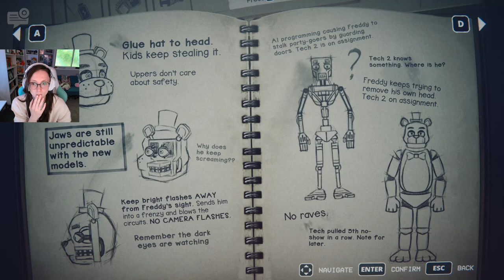CHICA PLS | Five Nights at Freddy's: Into the Pit - Part 4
CHICA GET OUT OF MY F WAY